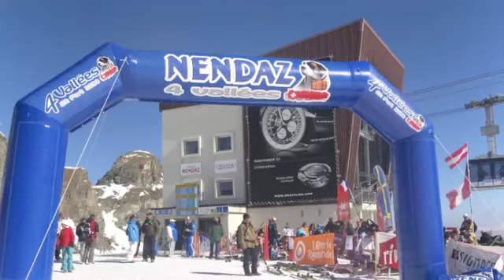Speedskiing: straight down, no turns.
The 2011 Speedski world championship was held up at Mont-Fort, part of the Nendaz and Verbier ski regions, back in April. Mountain Radio Verbier was there, and spoke to the men and women who can reach speeds of 200 km/h and more. And they insist they're completely sane.